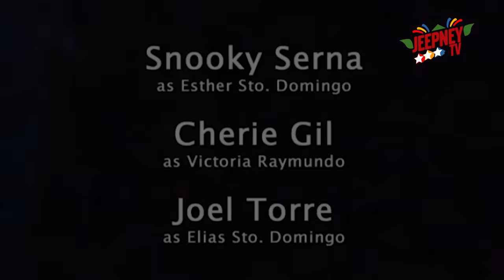Marina: Pag-atake ni Dugong kay Lorelei | FULL EPISODE 19